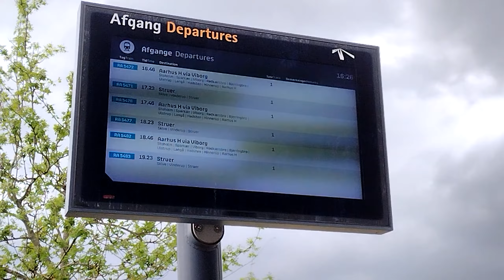Danske togstationer - Visiting Danish Train Stations @ Højslev station - English sub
English subtitles - Just click the 'Dansk' in subtitles

Et nyt afsnit i min serie hvor jeg besøger de danske togstationer. Denne gang er det Højslev station i midtvestjylland./ A new episode in my series of Danish tain stations. This time in Højslev in Middle Jutland.